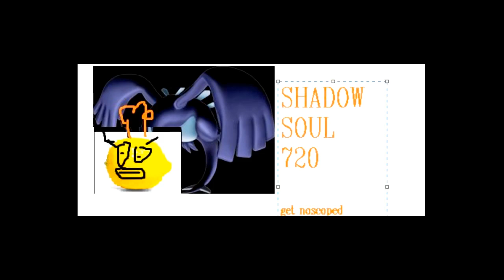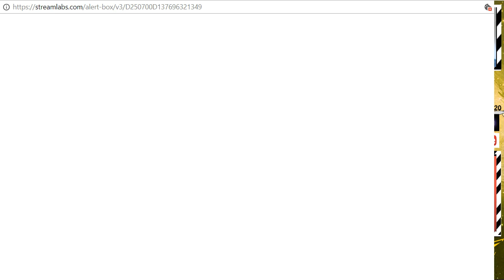HOW TO EARN LOTS OF MONEY - Pokemon Ultra Moon Stream #3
This Episode we take on Kahuna Hala, and get some help with Rockruff Cash.
Any game I play is for learning/entertainment purposes.
"When life gives you Lemons, Draw a face on them."
"Believe in your own life lessons."
-ShadowSoul720 ^_^